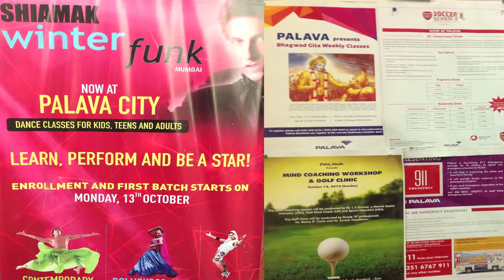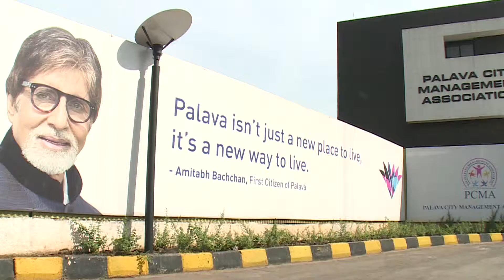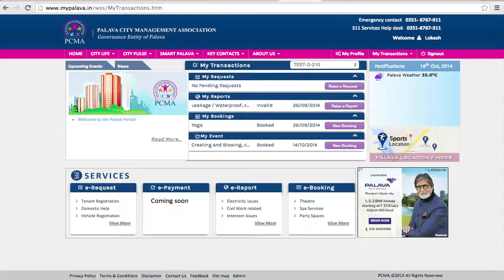LIFE AT PALAVA CITY, Footage Shot On Location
This Video comprises of Footage Shot On Location showcasing "Life At Palava City" TODAY...